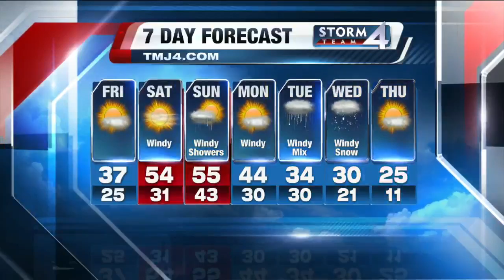Brian Gotter's Afternoon Storm Team 4Cast